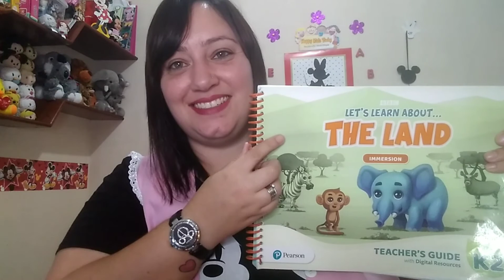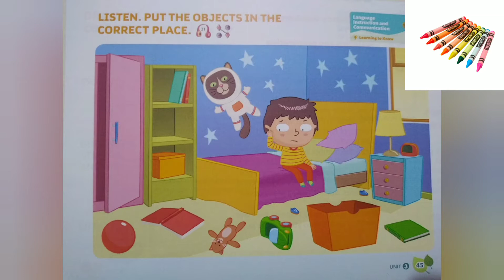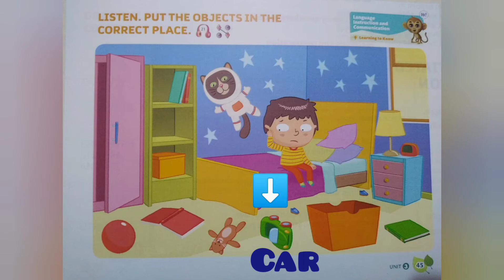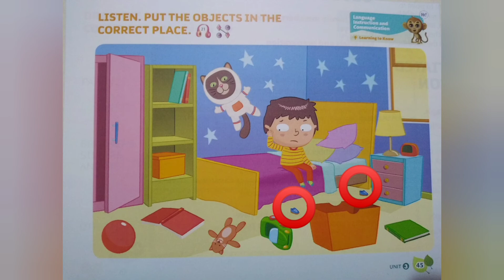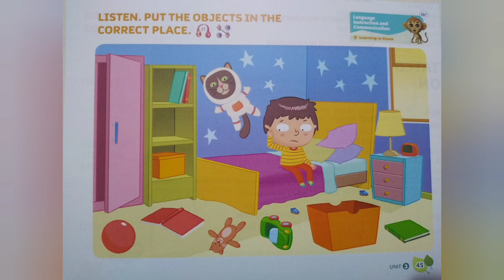Pre K (21-09)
Livro : The Land
Página : 45